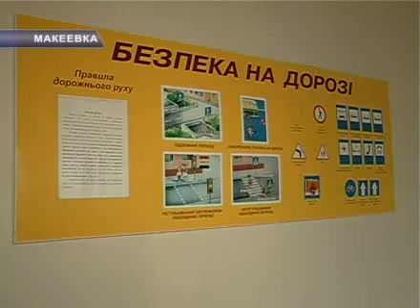Урок ГАИ.avi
в Макеевке работники ГАИ для детей проводили уроки безопасности